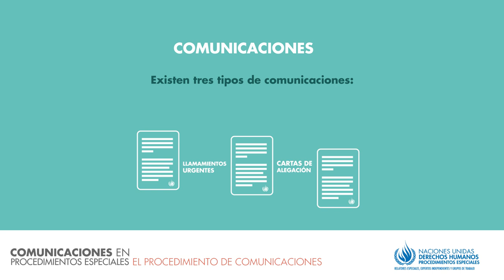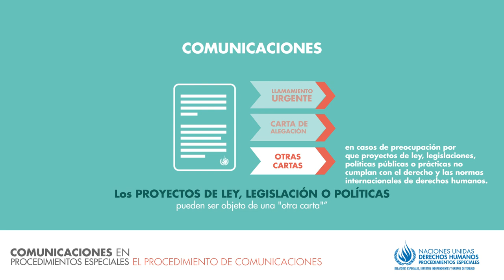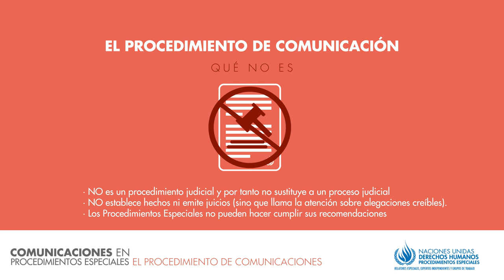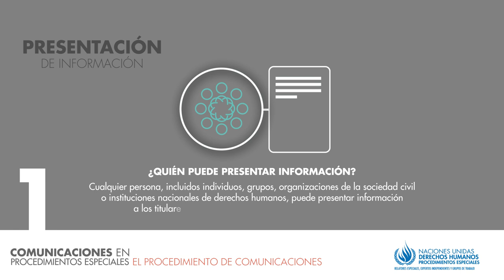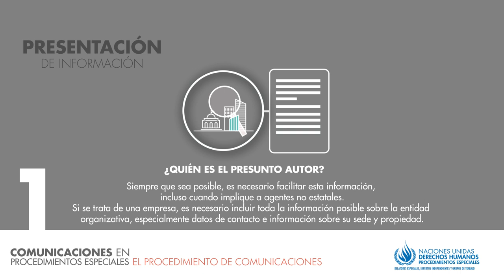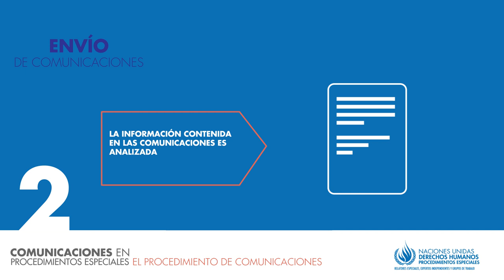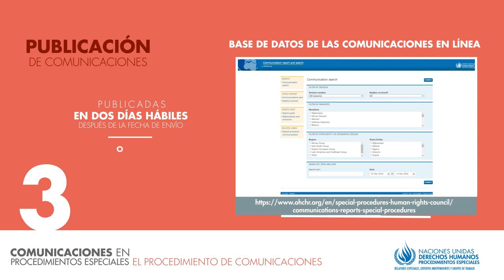El procedimiento de quejas de los Procedimientos Especiales: El procedimiento de comunicaciones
Las comunicaciones son cartas enviadas por los Procedimientos Especiales a los gobiernos y a otras entidades, como organizaciones intergubernamentales, empresas, compañías militares o de seguridad.